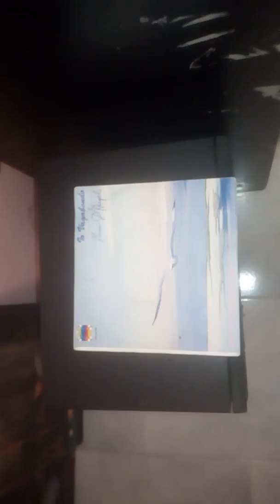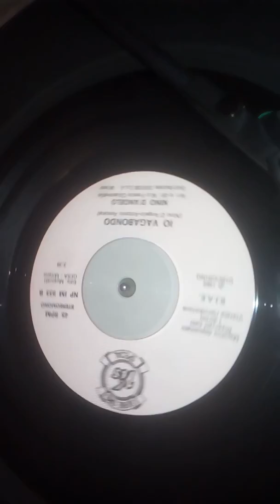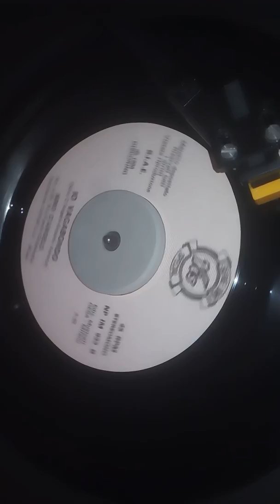Io vagabondo nino d'angelo